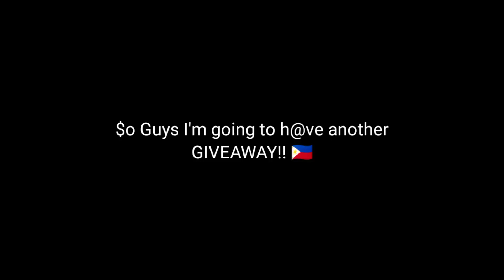ANOTHER GIVEAWAY NANAMAN MGA LODS!!